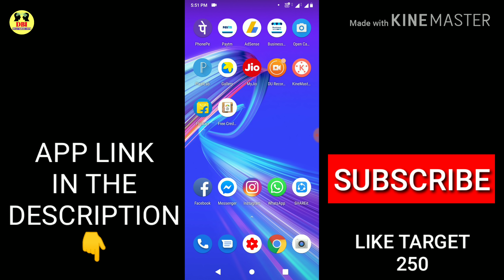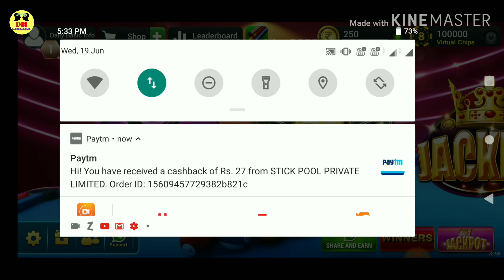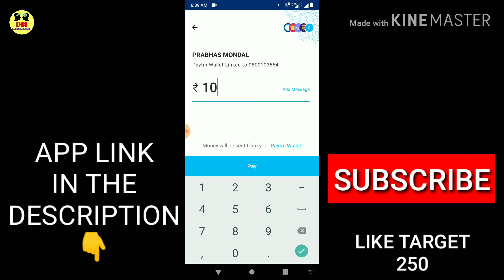Game Khel Ke ₹1000 Per Day Kamaye | New Earning App For Paytm | Stick Pool Club App | Live Proof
Game Khel Ke ₹1000 Per Day Kamaye | New Earning App For Paytm | Stick Pool Club App | Live Proof | How to earn money in pubg mobile

➡Free Paytm Cash By Pubg
➡Free game play Money
➡Pubg Khel ke Paise Kamaye

विडियो अच्छी लगी हो तो Like तो बनता है

YouTube.Com/dailybasicinfo

Please support